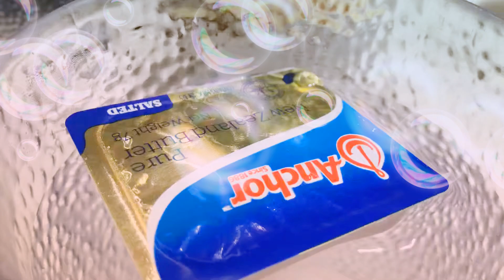Making Dead Sea